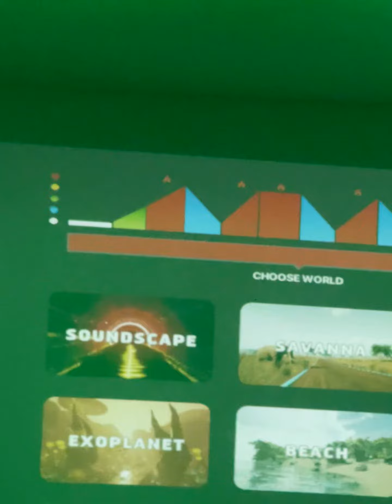Professor Gil explicando o treino de hoje!